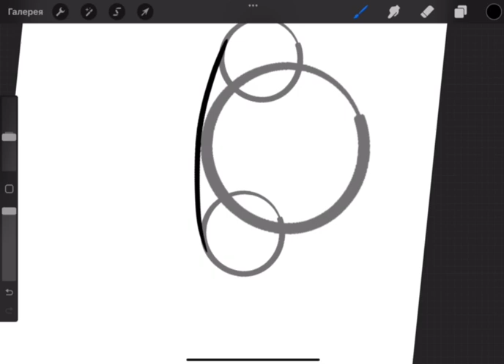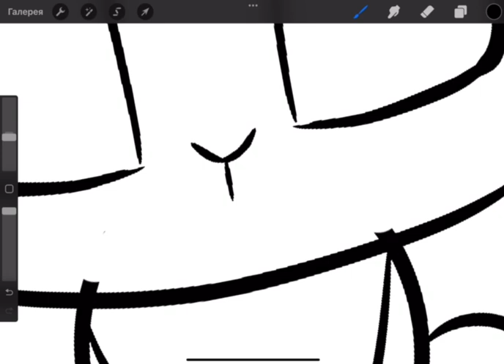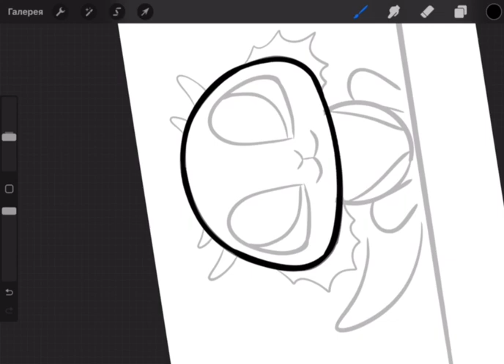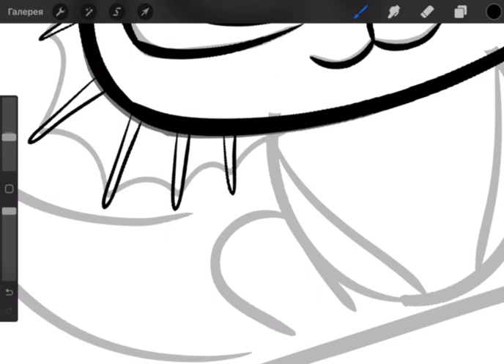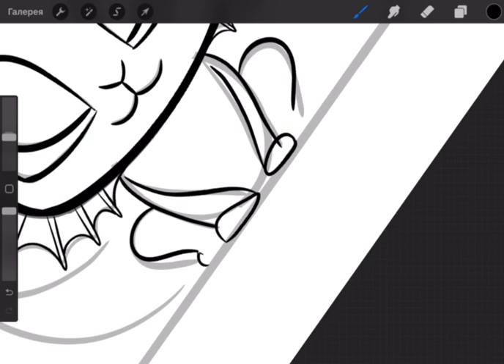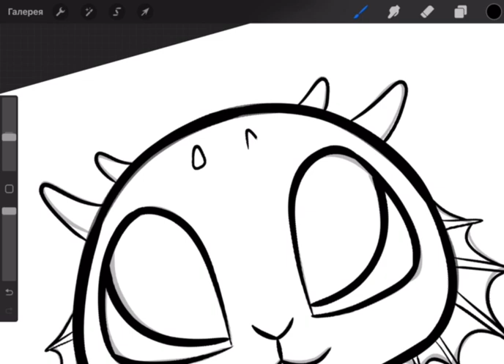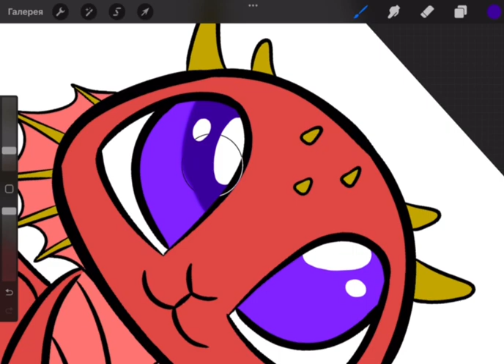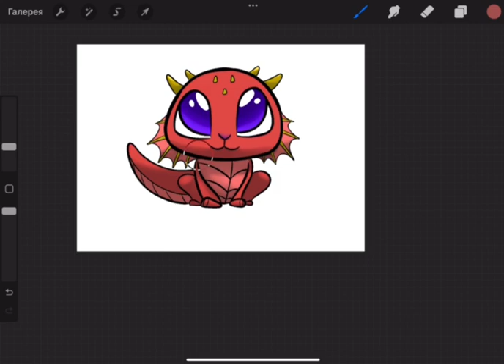| HOW TO DRAW BABY DRAGON | STEP BY STEP | EASY DRAW | ASMR |